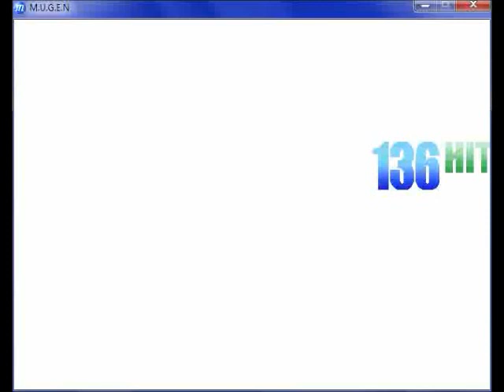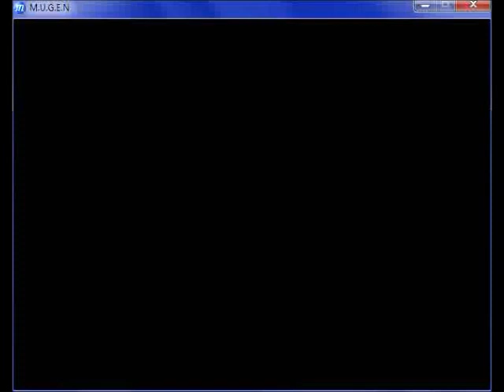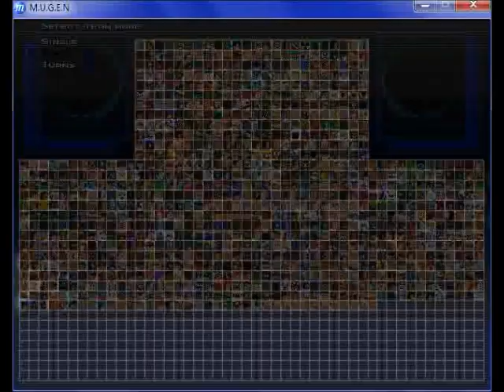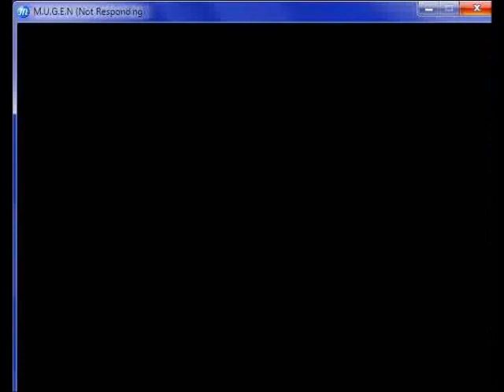Mr Jum's 2nd MUGEN Survival Tourney (Round 2)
To all you MUGEN fans out there, here's the next ten battles ready to go!